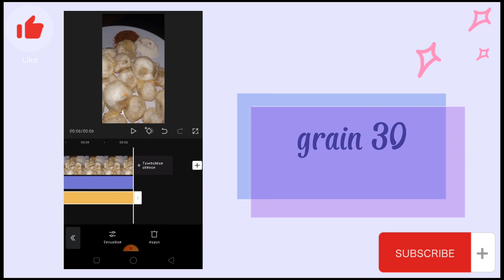GRUNGE FILTER // CAPCUTE PRESET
Welcome Back Guyss❤️

Jangan lupa bantu chanel ini ya agar terus berkembang dan selalu beri vidio yang bermanfaat.

Jangan Lupa mampir ke link yang ada di bawah ini juga👌